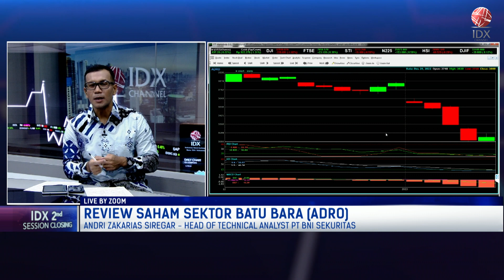Review Sentimen Penggerak IHSG | 2ND SESSION CLOSING 06/01/2023